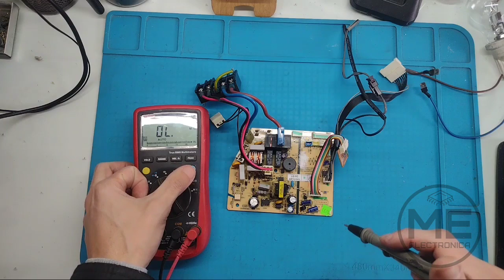❄️Aire acondicionado no prende y quema el fusible.